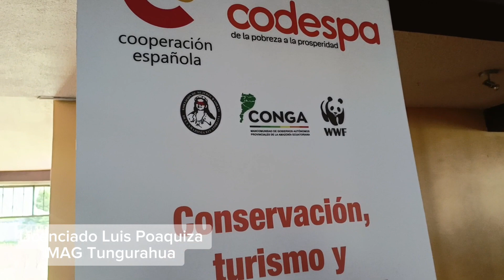Apoyao a pequeños y medianos ganaderos entes públicos, privados para impulsar esta actividad